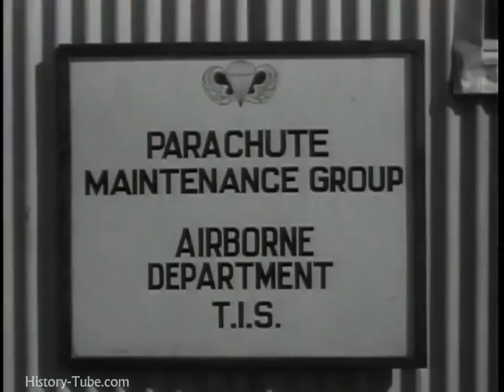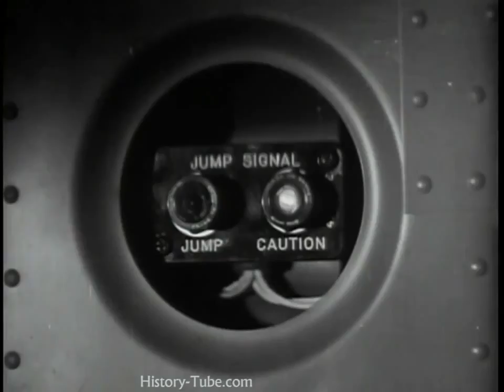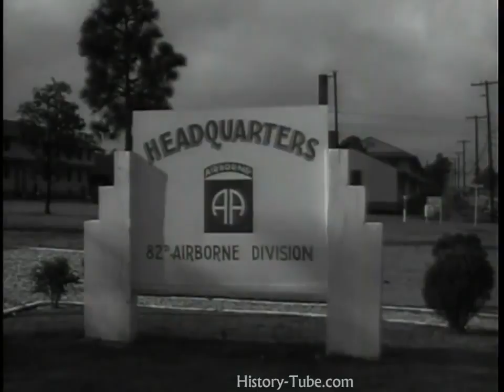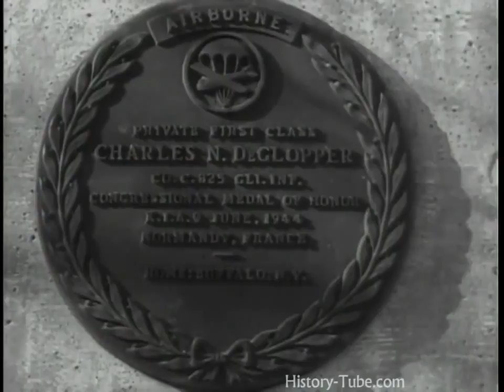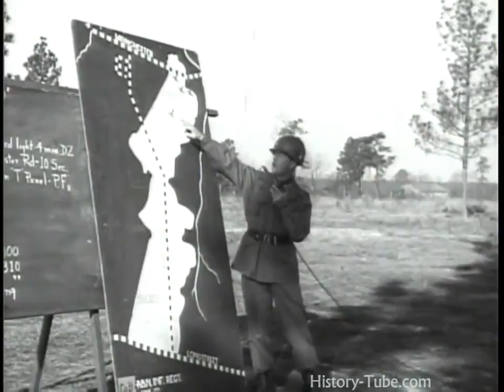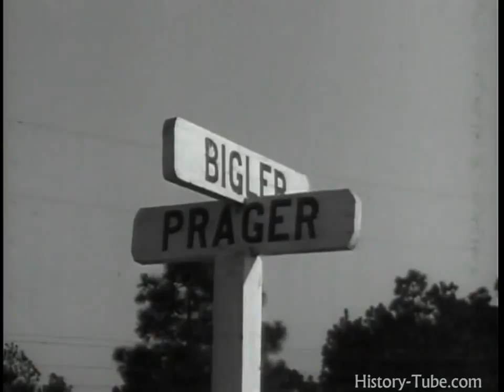Best Documentary Films The U S Army s 82nd Airborne in the Cold War 720p